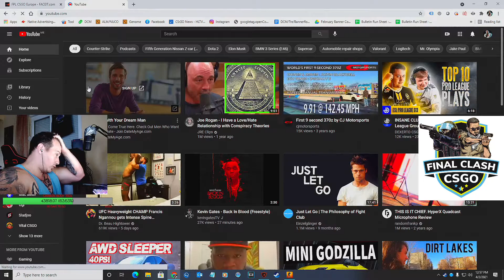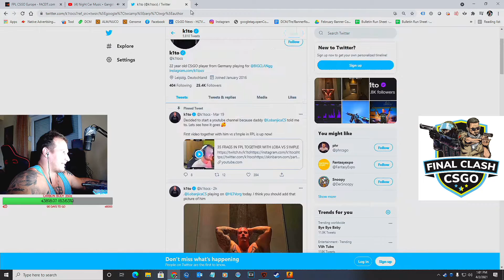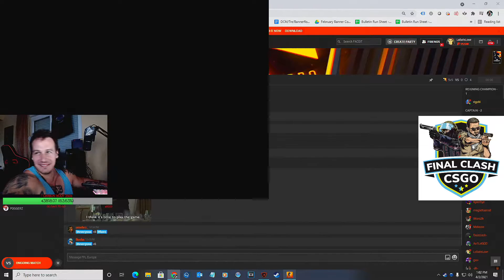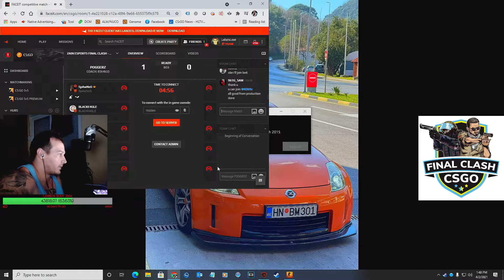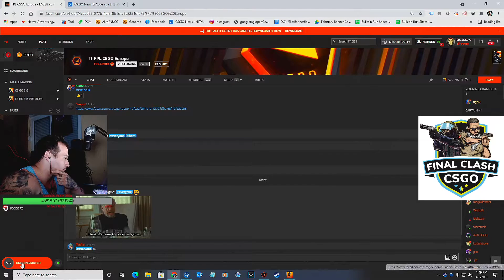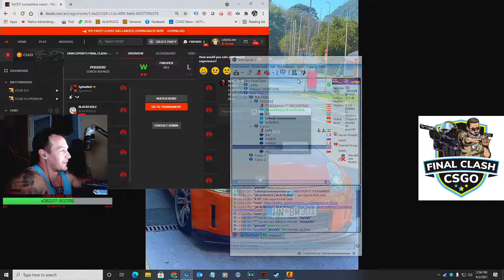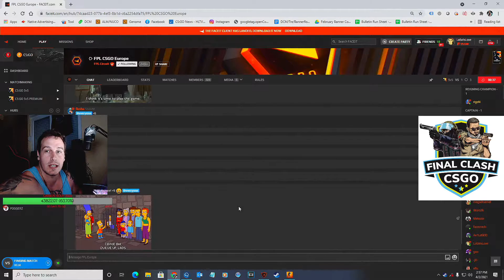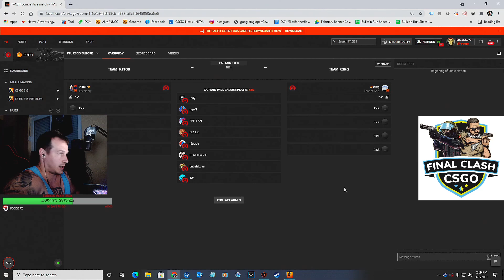LOBANJICA ZAIN FINAL CLASH 2021 SEMIFINALS POGGERZ VS OG3OD